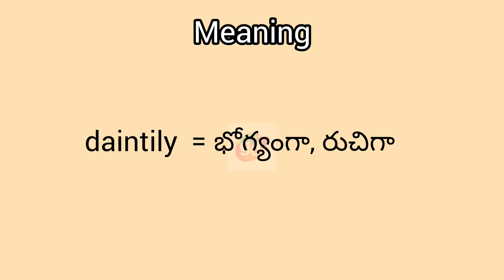daintily meaning in English & Telugu|| Googul Dictionary